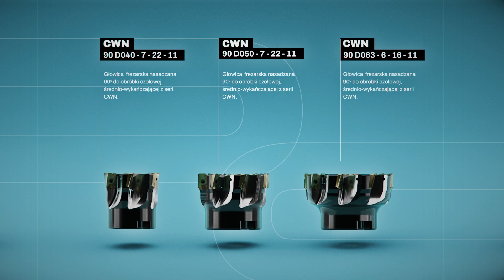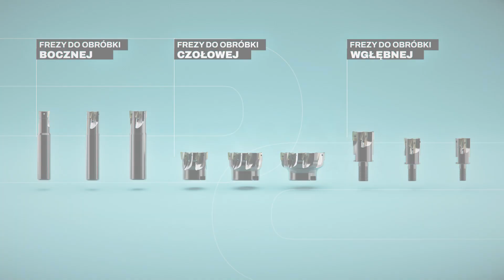CEWAR product animation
Product animation made for NEED - design company